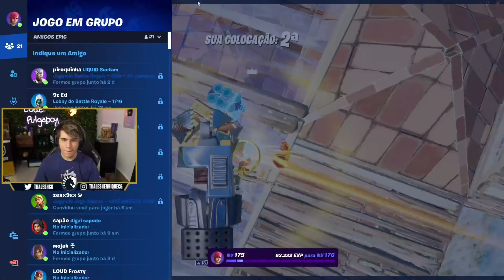VOCÊ PREFERE UM PALIO OU UM NO ZERO? l PIORES MOMENTOS #20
RAPAZIADA QUEM QUISER JOGAR MEU MAPA PRA TREINAR TA AQUI O CÓDIGO PRA JOGAREM!

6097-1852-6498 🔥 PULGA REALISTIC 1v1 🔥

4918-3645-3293 🔥 PULGA REALISTIC 1v1 | 4v4 🔥

💜MINHAS LIVES AGORA SÃO TODAS FEITAS NA TWITCH @pulgaboy

USEM MEU CÓDIGO NA LOJA DO FORTNITE: PULGABOY
📱INSTAGRAM ➯ @thaleshenriquecg
🐦TWITTER ➯ @thaleshcg
✨TIKTOK ➯ @thaleshcg
✏️EDIT VIDEO ➯ @guidnevess
✏️EDIT THUMB ➯ @odesignerr

💬comente "LIQUID" se você leu até aqui, vou curtir todos

00:00​​ Use o Code *PULGABOY* na Loja! AD​​
05:00​​ Deixe o seu *LIKE*